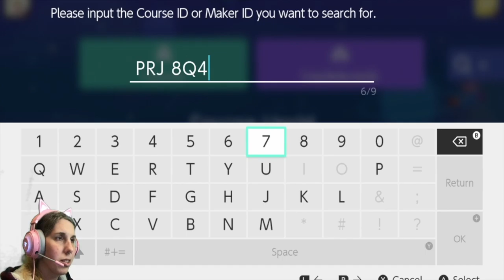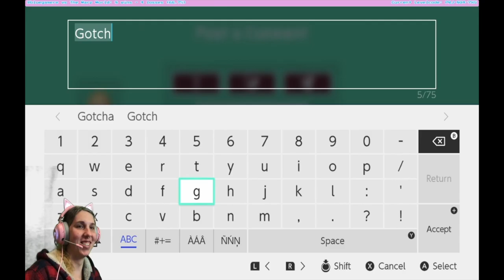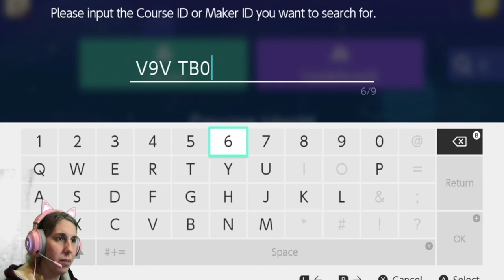I am the one who trolls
This video is about I am the one who trolls.

I was reviewing my old content and found that this video was unlisted and it should have been visible. So enjoy some older content from me.